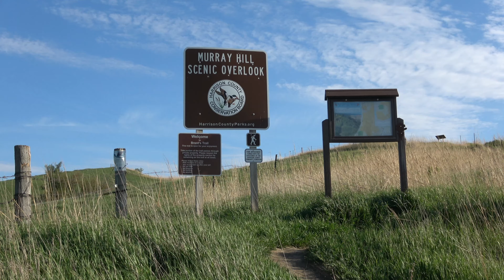Favorite place in the Loess Hills between Omaha and Sioux City.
We drive an hour north of Omaha to check out a gem in the Loess Hills called Murray Hill Scenic Overlook.  This is a fun place with a sudden drop-off and a genuinely special view.